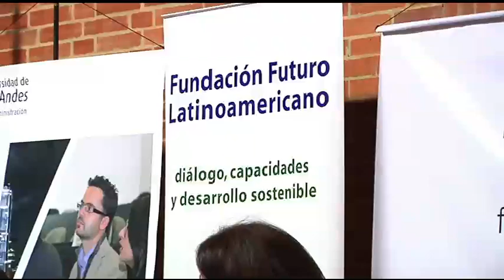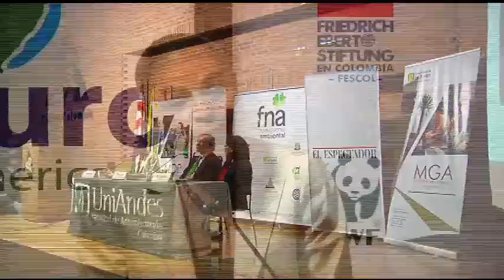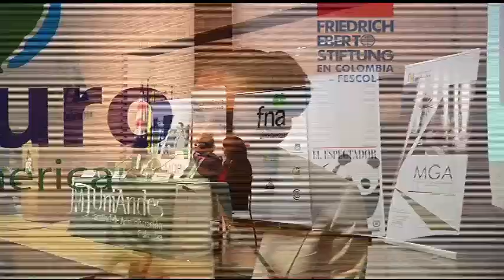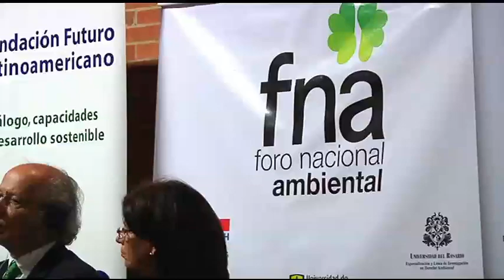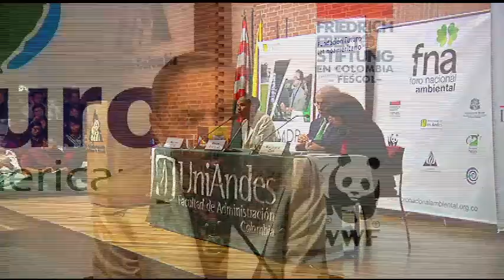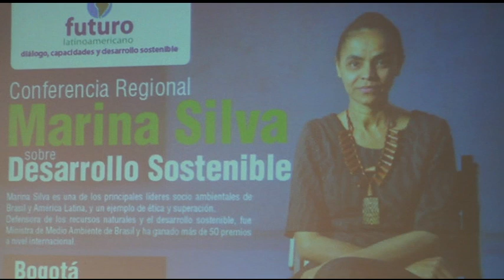Conferencia de Marina Silva sobre Desarrollo Sostenible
Marina Silva es uno de los principales líderes socio ambientales de Brasil y América Latina, y un ejemplo de ética y superación. Defensora de los recursos naturales y el desarrollo sostenible, fue Ministra de Medio Ambiente de Brasil y ha ganado más de 50 premios a nivel internacional.